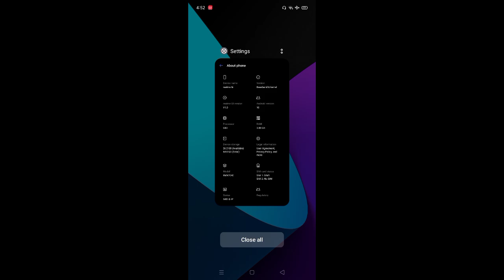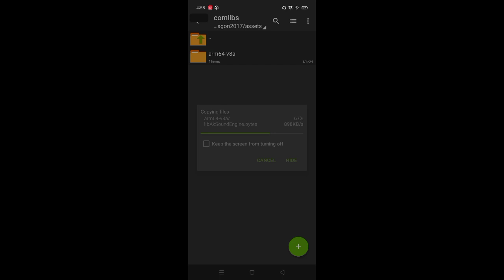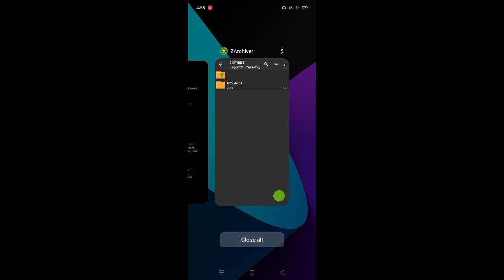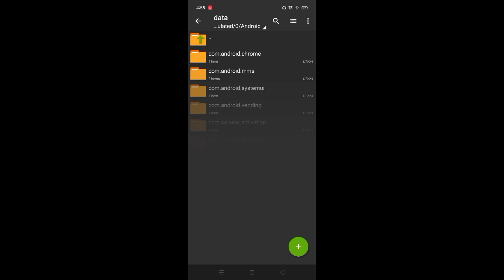UNLOCK MAX SETTINGS WITHOUT BLACKBAR - 1 METHOD TRICK!